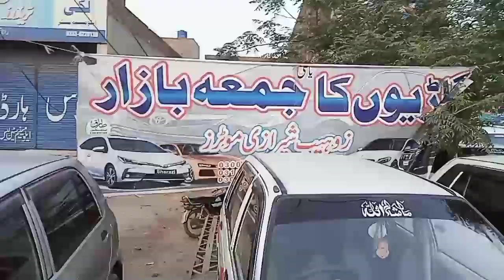suzuki alto ags 2022 for sale | car world zone pk for sale all juma bazar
Suzuki alto ags 2022 for sale
good condition and all cars for sale
corolla gli car for sale price in pakistan
cultus car
low rate and all for sale
juma bazar

alto ags for sale